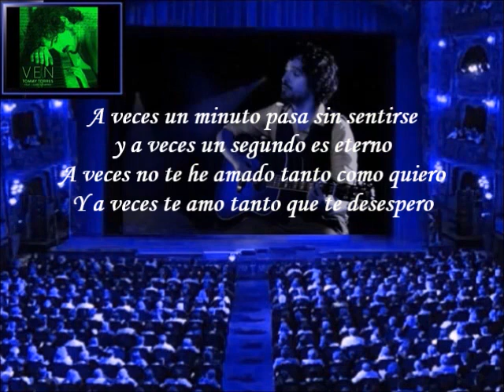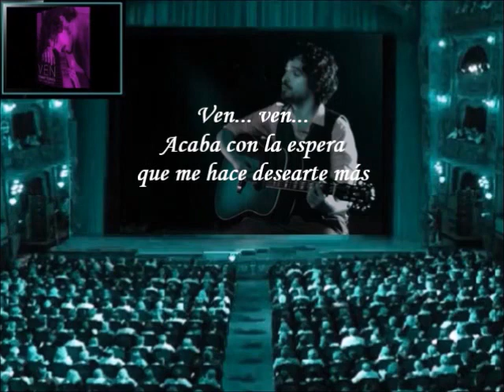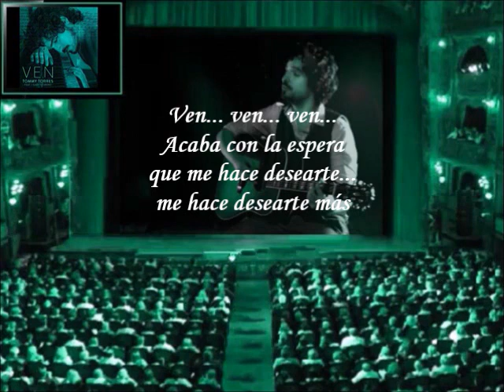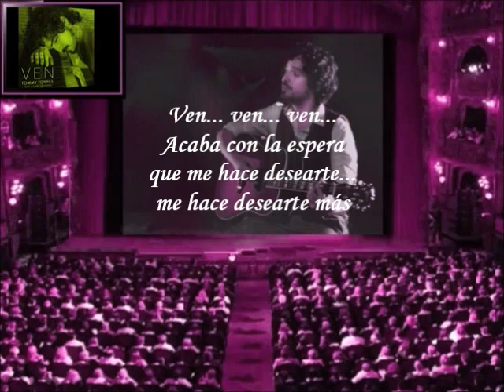Tommy Torres - Ven (Feat Gaby Moreno) (Letra)